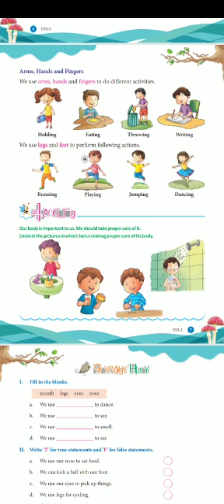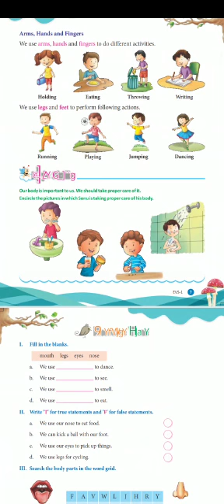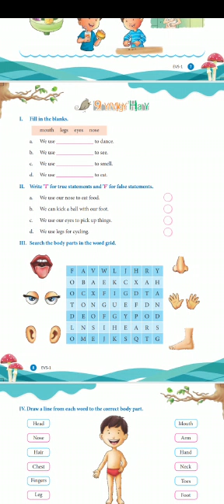Class 1st, E.V.S., chapter 2, part 2.(bachhaon,branch)